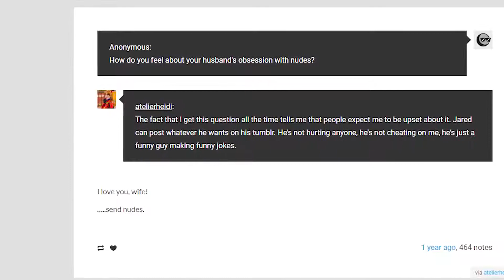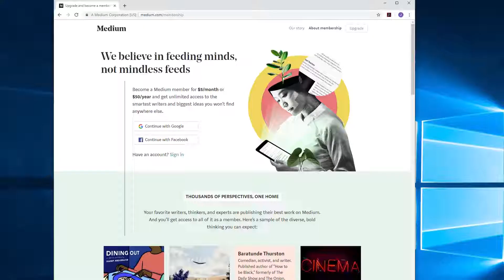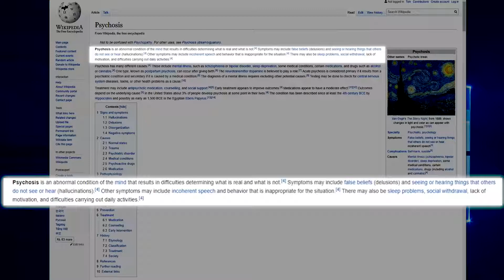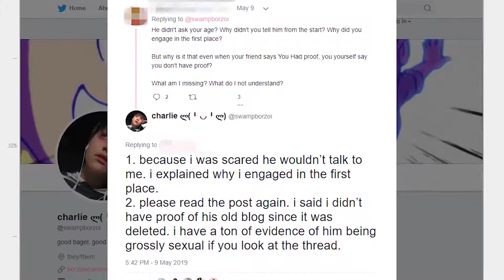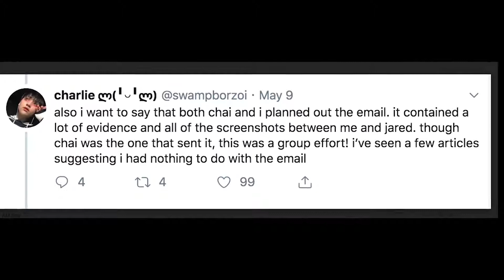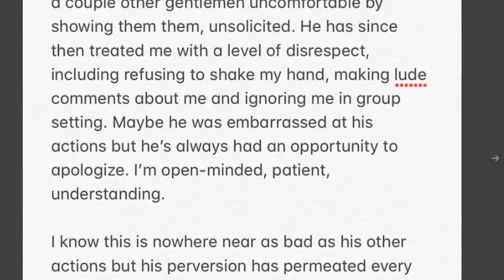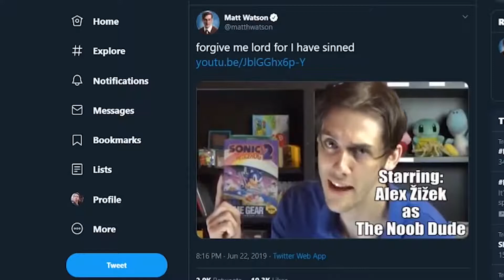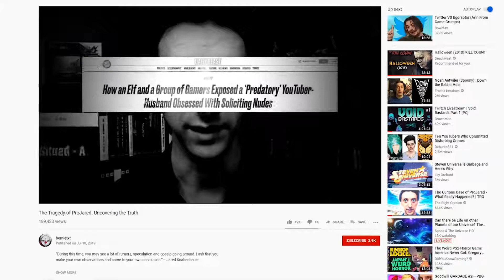YOU'VE BEEN LIED TO [Nightcore]